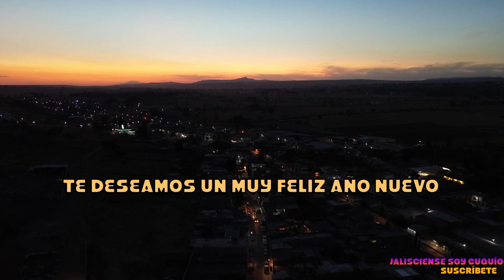Video de fin de Año 2023...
De corazón les deseamos un muy feliz año nuevo!